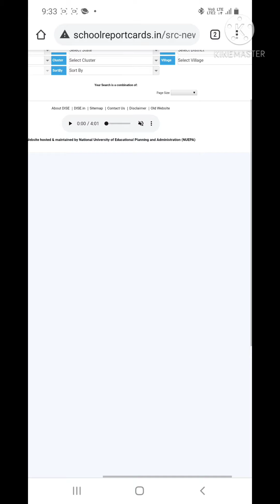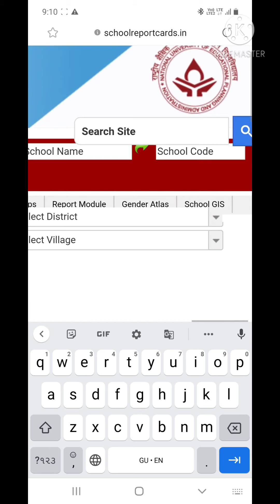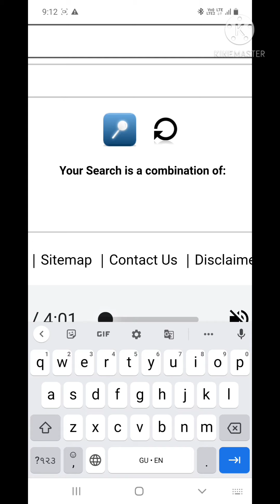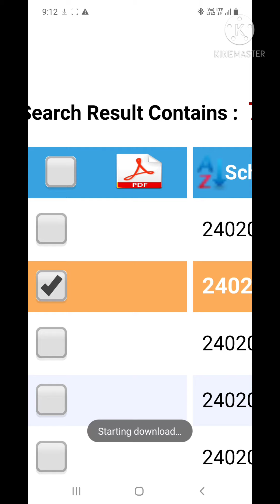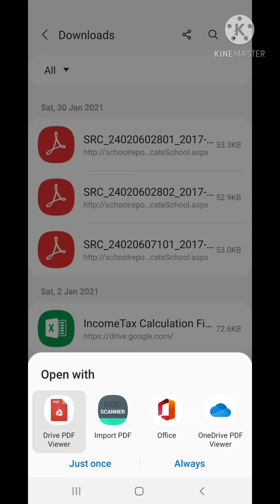SCHOOL DISE CODE -U DISE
આ વિડીયો મા શાળા નો ડાયસ કોડ નંબર અને તે શાળા ની સંખ્યા વિશે કઈ રીતે જાણવી તેની સંપૂર્ણ સમજ આપેલી છે